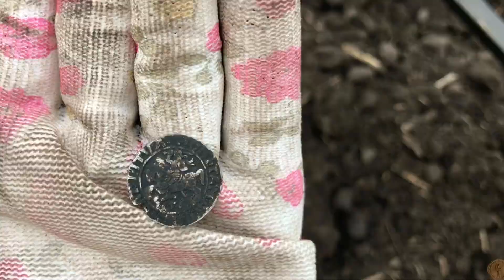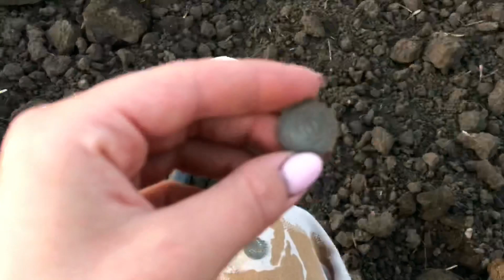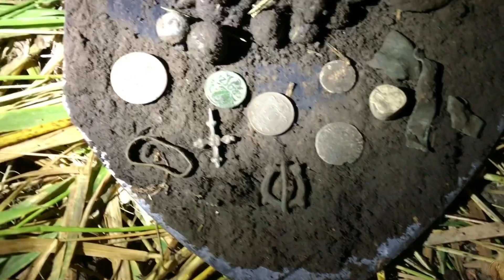Трудовий коп по КР 💪 Срібло є, металопластикова є!!))Xp Deus